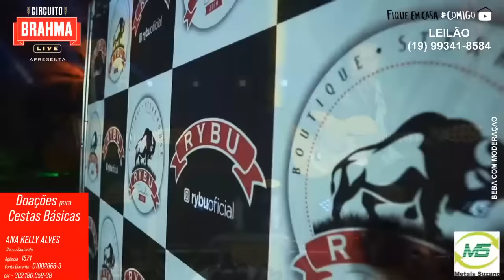LIVE RODA DE VIOLA - SOMENTE MÚSICAS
UMA MODA ATRÁS DA OUTRA, SEM RESENHAS E SEM COMENTÁRIOS!

RODRIGO MATTOS & PRAIANO
OTÁVIO AUGUSTO & GABRIEL
GOIANO & PARANAENSE(NOVA FORMAÇÃO)